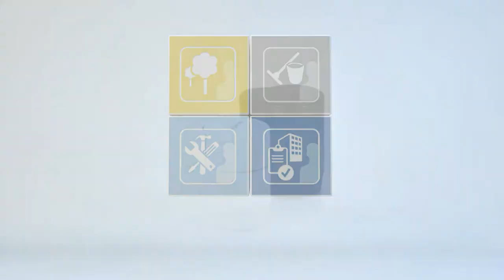SAUTER Facility Services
SAUTER FM is facility management from the specialist for building management and energy efficiency. With its expertise and its holistic approach, SAUTER FM ensures value retention, security and sustainability for your properties. This short clip shows you what we mean by holistic.